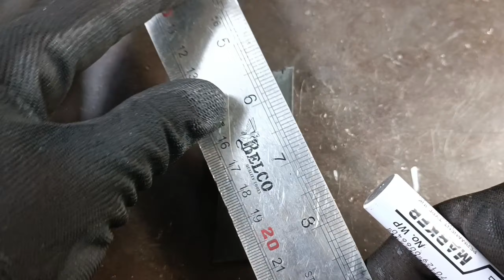Penemuan alat yang hebat dari tukang las tua!! penjepit serba guna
Penemuan alat yang hebat tukang las tua!! penjepit serba guna